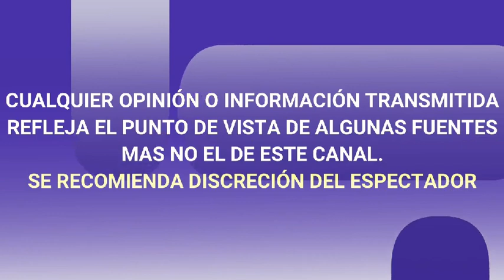PATI CHAPOY LE BAJA A SUS ATAQUES CONTRA YURIDIA TRAS ÚLTIMAS DECLARACIONES